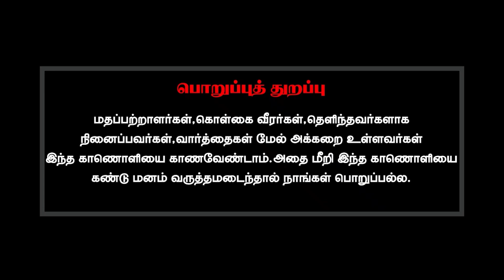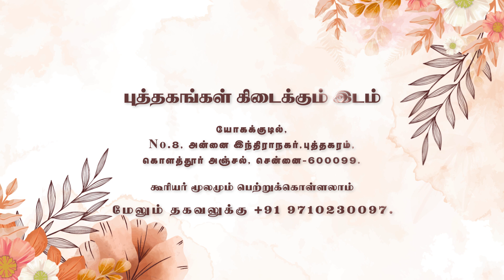Wrong callகள் வருகிறதே எப்படி கையாள்வது?